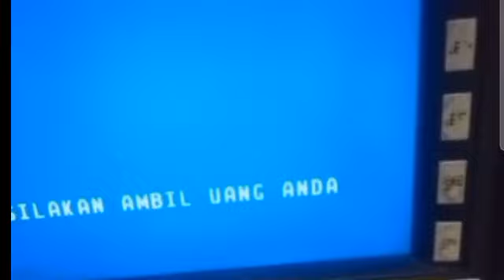NAH INI DIA CEK SALDO PKH BPNT SEPT-OKT RABU 11 SEPTEMBER WOW ADA KEJUTAN? INI DIA HASILNYA